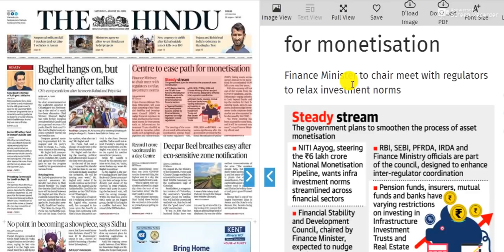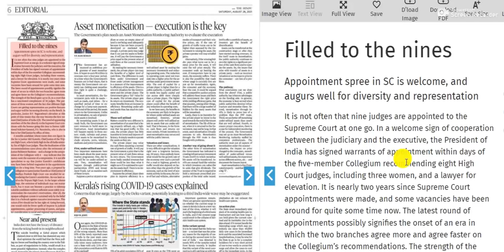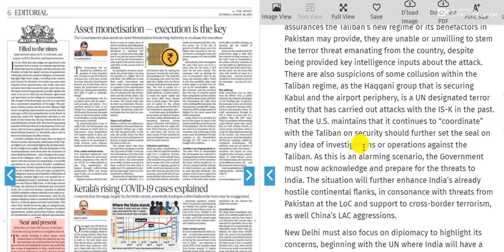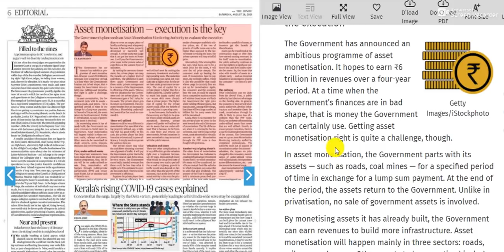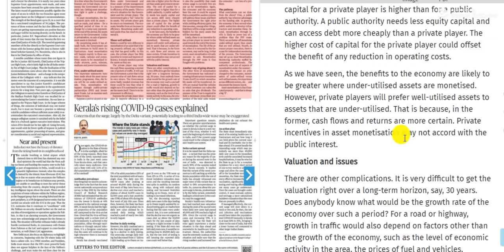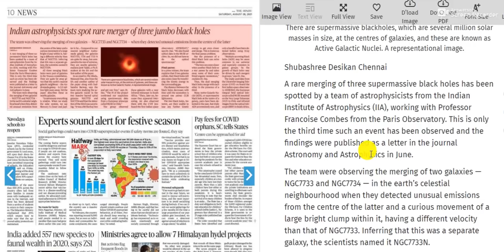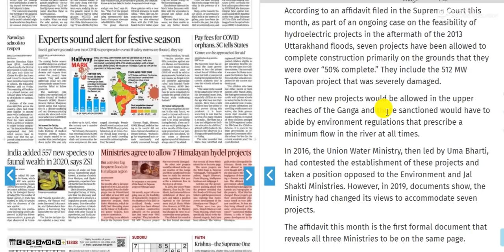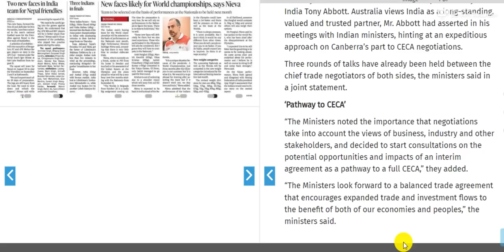28 August 2021 | The Hindu Newspaper Analysis | Current affairs 2021 UPSC IAS Todays The Hindu